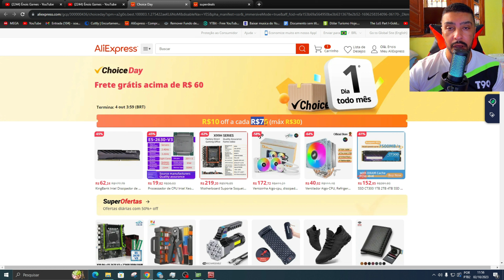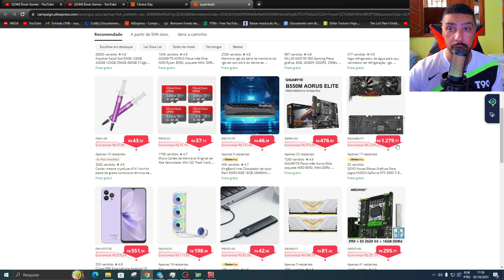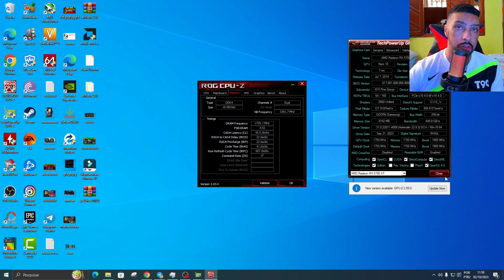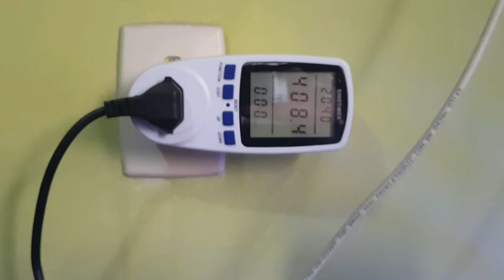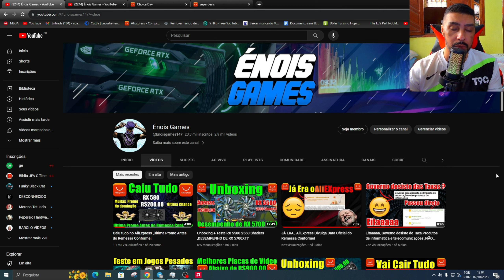Teste em Jogos Kit Interporse i7 11800H + RX 5700XT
Página AliExpress Brasil
Produtos direto do Brasil
Zero Risco de Taxa

Link da Pagina Choice Day

RX 5700XT Jieshou

RX 5700XT Mougol

Kit Kit interposer i7 11600H

Kit interposer i7 11800H

RX 5600 OEM R$497,97 Mesmo desempenho da XT

RX 5700 MLLSE

Kit X99 Placa Mãe Zsus P4 + Xeon e5 2620v3 R$202,26

Kit X99 Placa Mãe Zsus P4 + Xeon e5 2670v3 R$220,35

Memoria Ram DDR4 Klisre
OBS: Só funciona em Intel ótima para xeon
16G 2x8 3200mhz R$119,96
32G 2x16 3200mhz R$191,88

SSD NVME CT300 Velocidade 7500MB PCI 4.0X4 Sporte ao PS5
512G R$126,24
1TB R$211,63

Memoria Ram DDR4 KingBank Boa Para Ryzen
16G 2x8 4000mhz R$129,99

Memoria Ram DDR4 King Bank
OBS: Esse Modelo só funciona em intel , boa para Xeon
8G 1x8 R$46,40

SSD Sata Puskill
1TB R$135,80
2TB R$260,46

Super barato kit x79
Placa mãe x79 + 16G + Xeon E5 2650V2 R$220,00

Mais Opções de Peças

CPU Cooler Wobivo Low Profile 6 Heatpipes R$129,55

GTX 1660 Super Soyo R$572,98

RX 5700XT Soyo R$750,95

RX 6700 MOUGOL PLACA ÓTIMA PARA 1440p R$1.113,25

Placa mãe Elsa A320 R$245,31Link

Processadores Ryzen

KIT XEON X79
Kit X79

KIT XEON X99
Kit Placa Mãe X99 + 16G + Xeon E5 2620V3 R$318,30

Kit Placa Mãe X99 + 16G + Xeon E5 2640V3 R$326,30

kit Placa Mãe ZSUS P4 + Xeon E5 2640V4 R$199,23